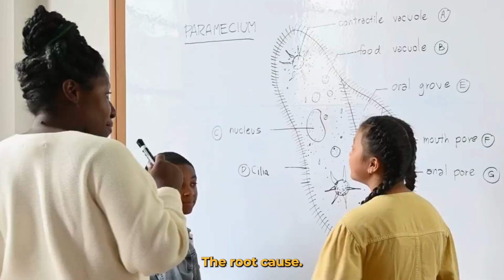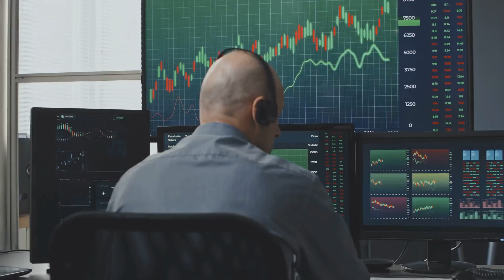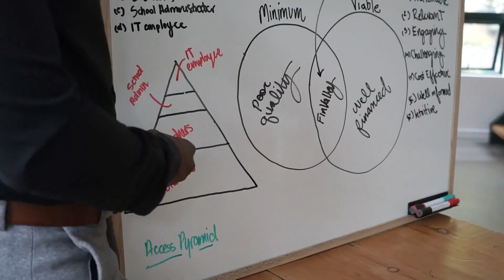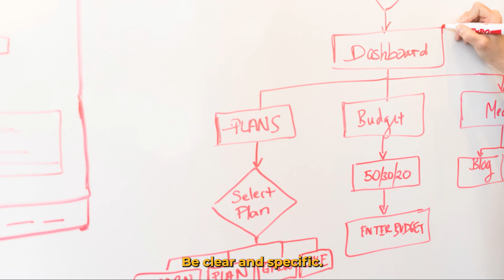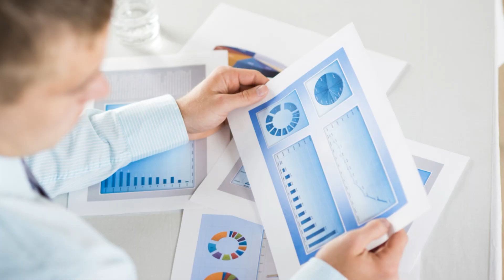What is Root Cause Analysis?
Root Cause Analysis (RCA) is a problem-solving method that uncovers the underlying causes of issues, enabling permanent solutions and continuous improvement.

Highlights
- 🔍 RCA is like detective work for problems.
- 🔄 It prevents recurring issues by addressing root causes.
- 💡 RCA applies across various fields like healthcare and finance.
- 📊 Methods like the Five Whys and Fishbone Diagram help identify causes.
- 🛠️ RCA involves defining problems, gathering data, and developing solutions.
- ⚠️ Avoid pitfalls like jumping to conclusions and confusing correlation with causation.
- 🤝 Collaboration enhances the effectiveness of RCA efforts.

Key Insights
- 🔍 RCA is essential for understanding the "why" behind problems, leading to smarter, long-term solutions. This method shifts focus from quick fixes to thorough analysis.
- 🔄 By addressing root causes, organizations can break the cycle of recurring issues, saving time, resources, and minimizing frustration.
- 💡 RCA's versatility makes it applicable in various industries, empowering professionals to tackle challenges effectively beyond traditional engineering and science fields.
- 📊 Different RCA methods, such as the Five Whys and Fishbone Diagram, provide structured approaches to problem-solving, catering to different complexities and situations.
- 🛠️ The RCA process is iterative, encouraging continuous improvement and adaptation as new information emerges during investigations.
- ⚠️ Awareness of common pitfalls in RCA, such as premature conclusions and misidentifying causes, is crucial for conducting effective analyses and implementing lasting solutions.
- 🤝 Team collaboration is vital in RCA; diverse perspectives enhance the investigation process and lead to more comprehensive and effective solutions.

for more information.